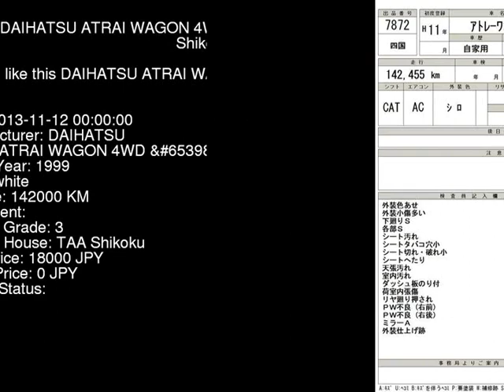1999 DAIHATSU ATRAI WAGON 4WD_ S230G - Japanese Used Car For Sale Japan Auction Import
1999 DAIHATSU ATRAI WAGON 4WD_ S230G - Japanese Used Car For Sale Japan Auction Import S230G,DAIHATSU,ATRAI_WAGON,4WD_,TAA Shikoku,jdmvip,vip,jdm,cars,japan,jdmvip.com,japanesecars,usedcars Japanese Used JDM Car For Sale At Auction in Japan for Import